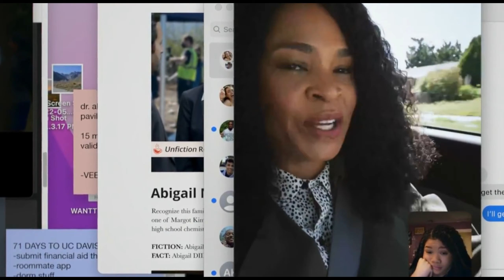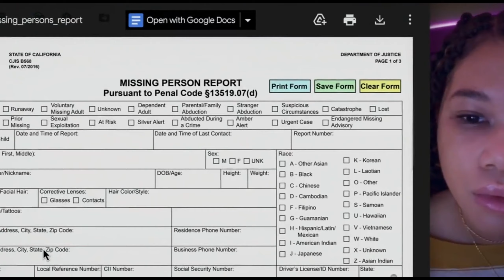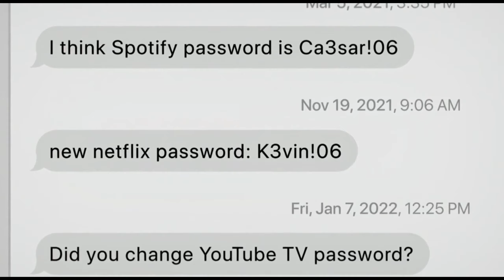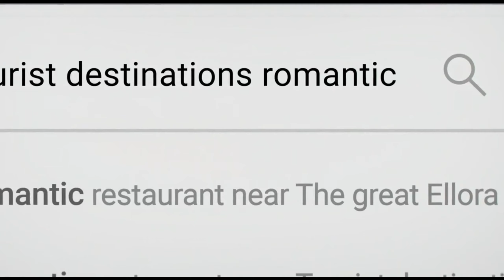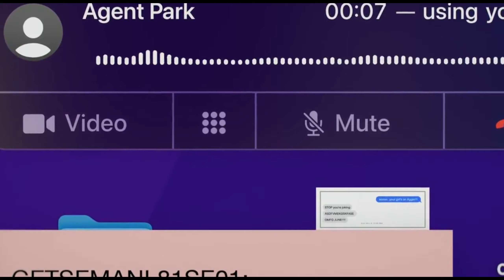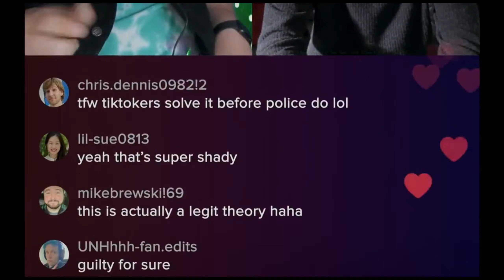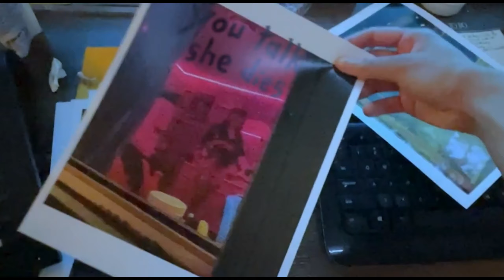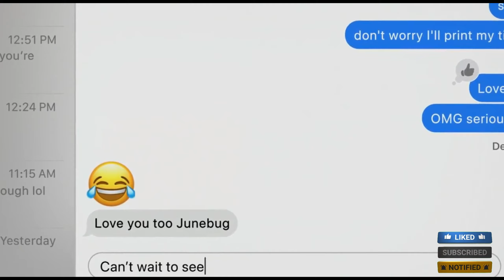Vanishing Reverie: The Lost Odyssey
Movie Name : Missing
Story   : After her mother goes missing, a young woman tries to find her from home, using tools available to her online.

Channel :   WELCOME to CINE UNITED YouTube channel, The channel  provides synopsis, explanation of namouras global movies in a concise and engaging manner.

This video is for amusement purposes as it were.